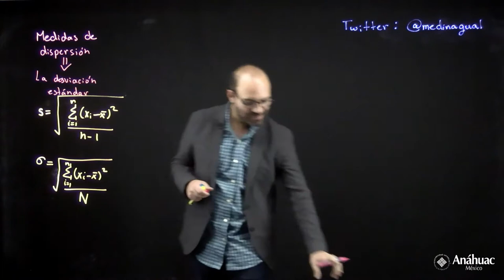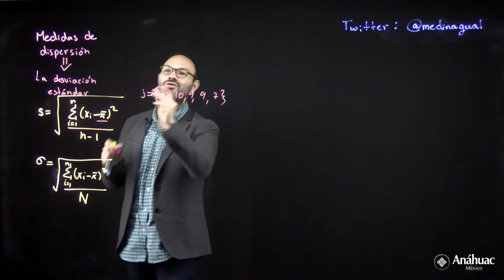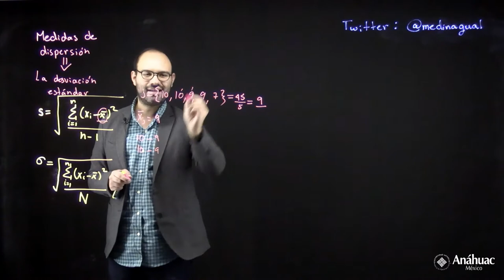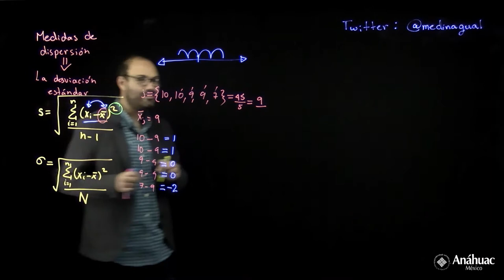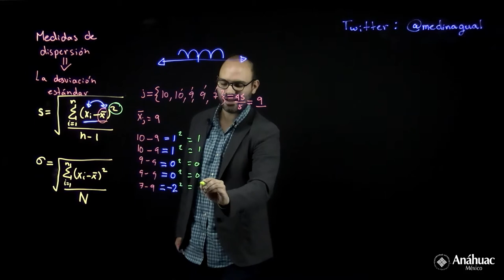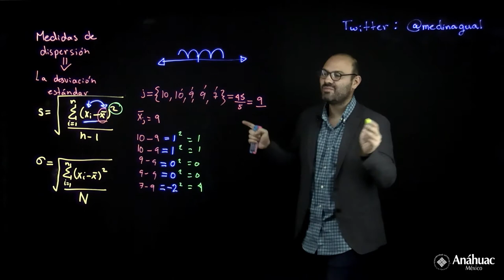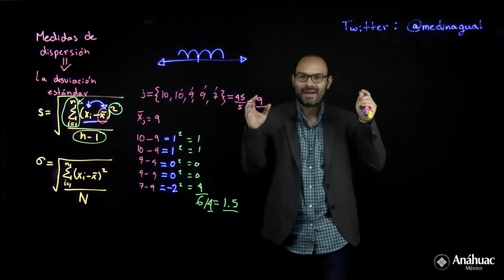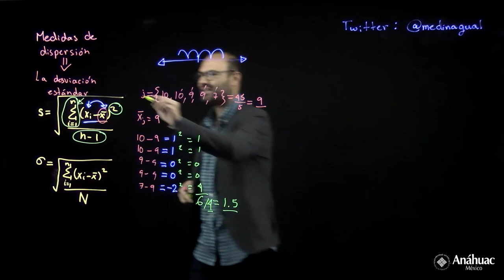Desviación Estándar 3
En este video se muestra un ejemplo del cálculo de desviación estándar en un ejemplo.